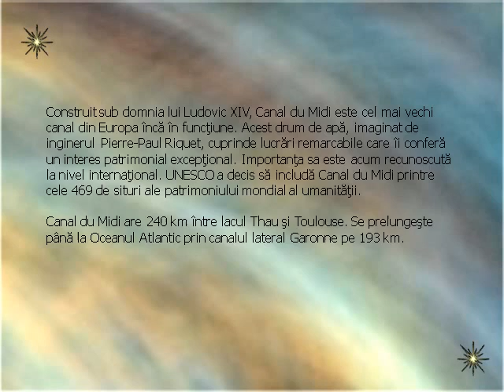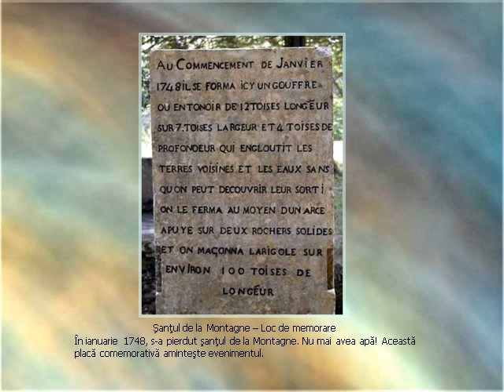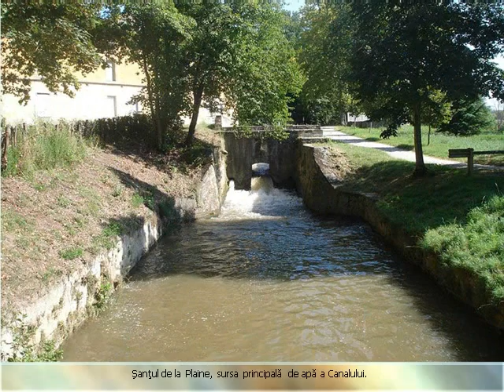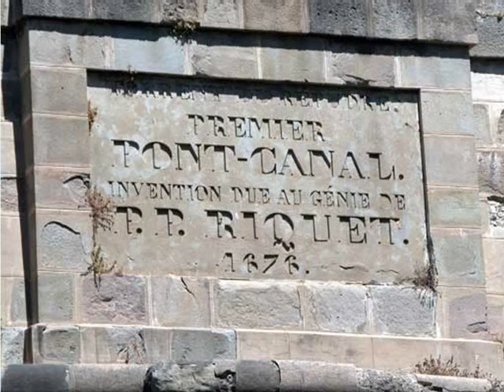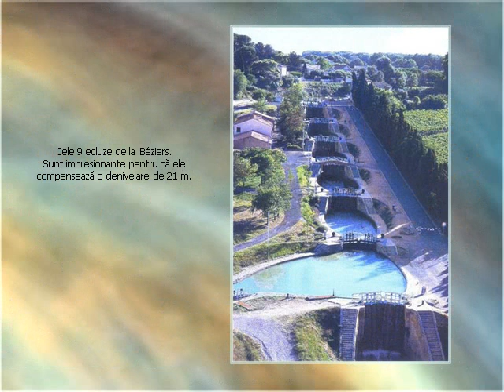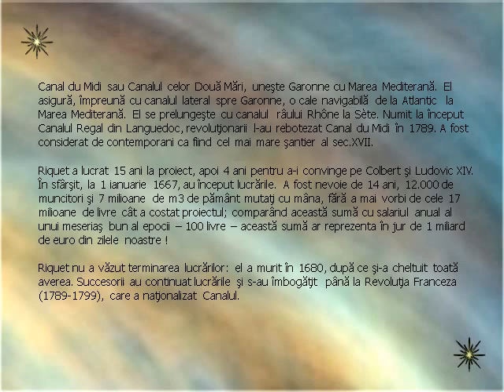Canal du Midi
Canal du Midi (Occitană: Canal de las Doas Mars, adică canalul dintre cele două mări) este un canal lung de 240 km, în sudul Franţei (franceză: Le Midi).